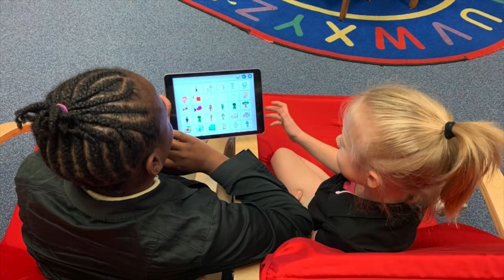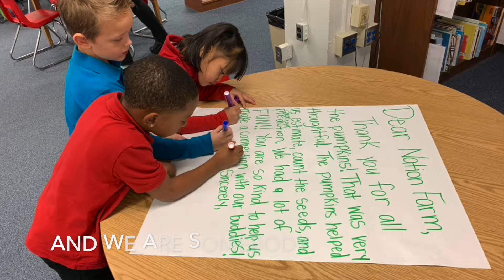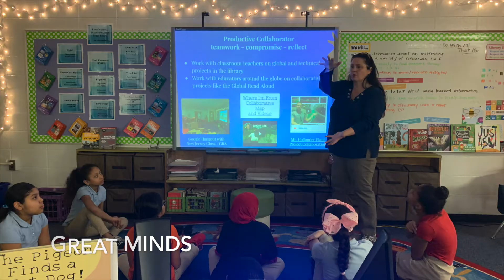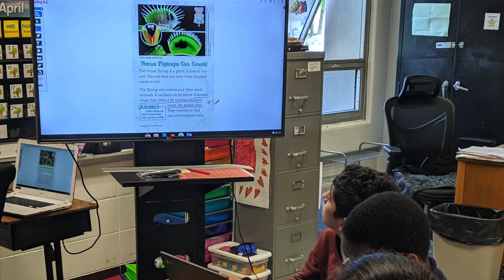Gutermuth Elementary Showcase of Schools Video 2020